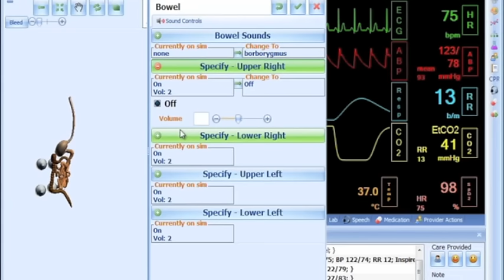HAL® S3201 - Part 9 - Bowel sounds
Hal® 3201 sets a global standard for medical simulation. Tetherless technology allows the communications, compressor, and power supply to be inside HAL®, eliminating external tubes, wires, and compressors. HAL® operates continuously during transport and training can occur in the working environment.

Rush HAL® from the accident scene to the ER, to the ICU, while care providers diagnose and treat his condition using real monitoring and resuscitation equipment. Control HAL® at distances up to 300 meters and between rooms and floors of conventional buildings. HAL® smoothly transitions between physiologic states in response to commands from a wireless PC.